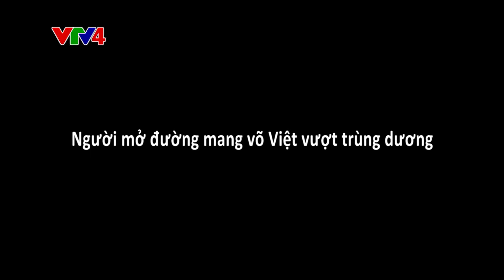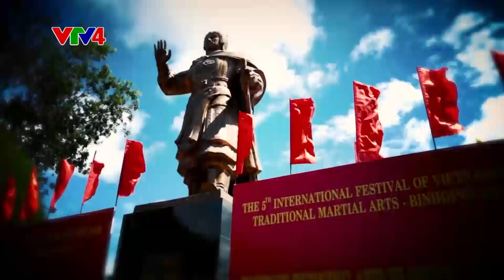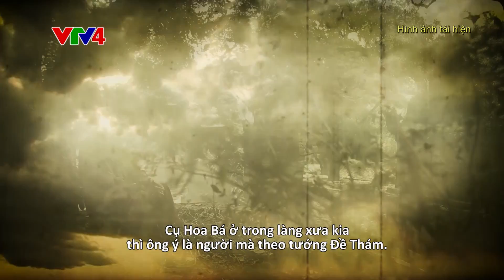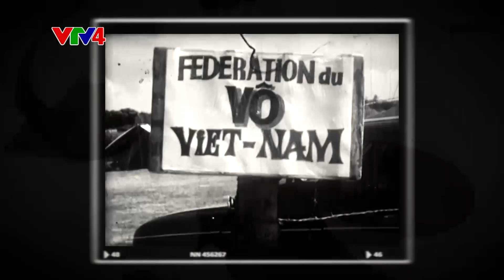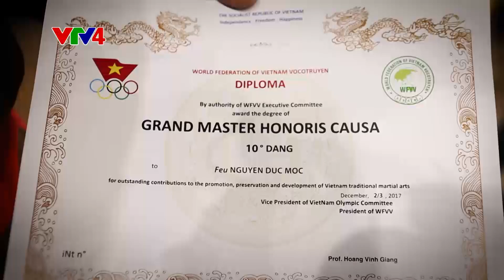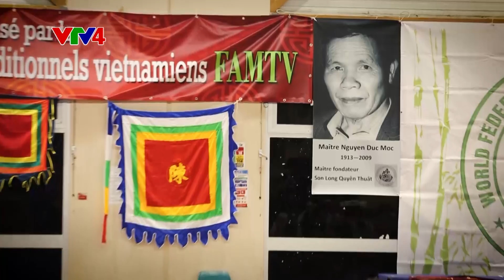Người mở đường mang võ Việt vượt trùng dương